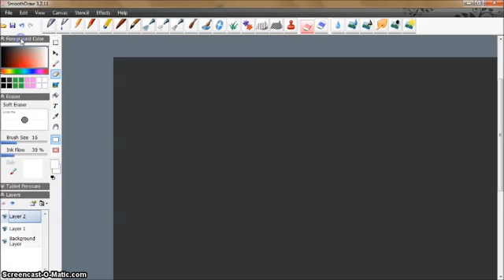Smoothdraw 3.2 template with black background layers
How to have many blackboards ready for easy use while giving tutorials.

This is good for creating educational videos, youtube uploads, screen capture.